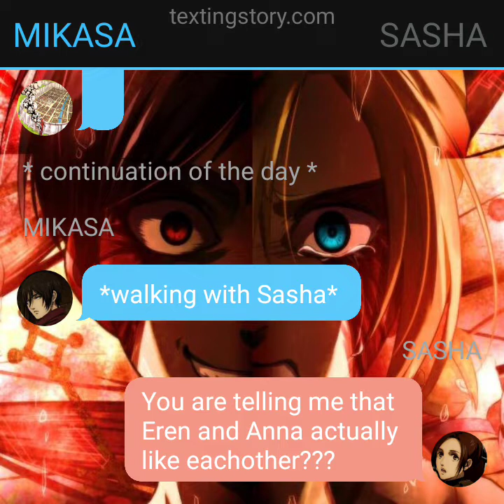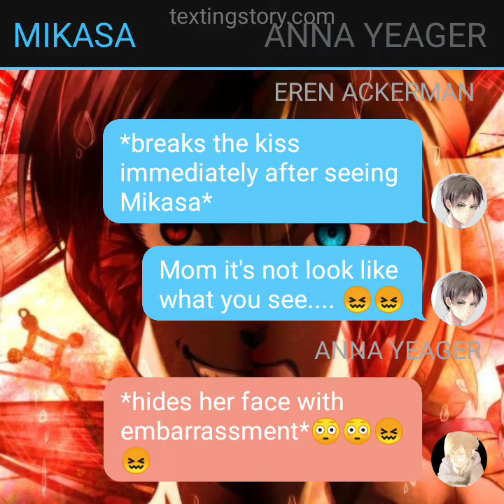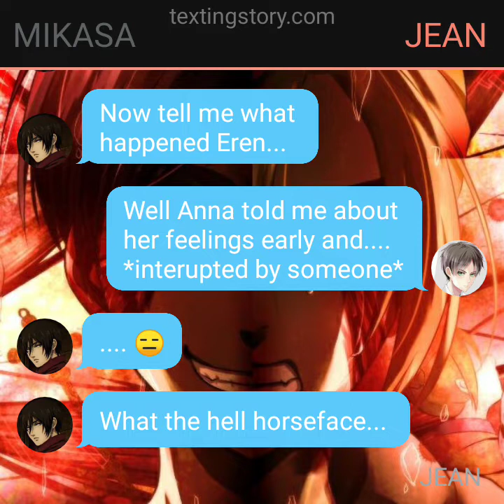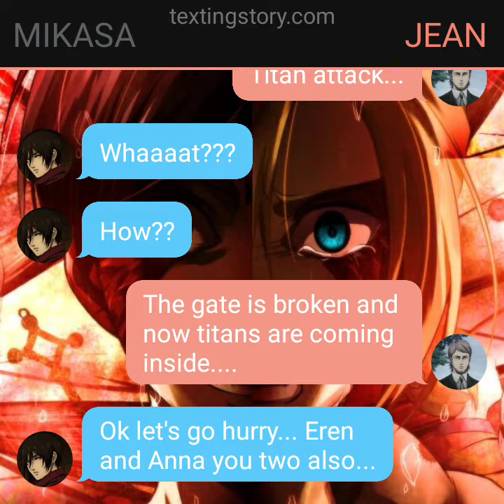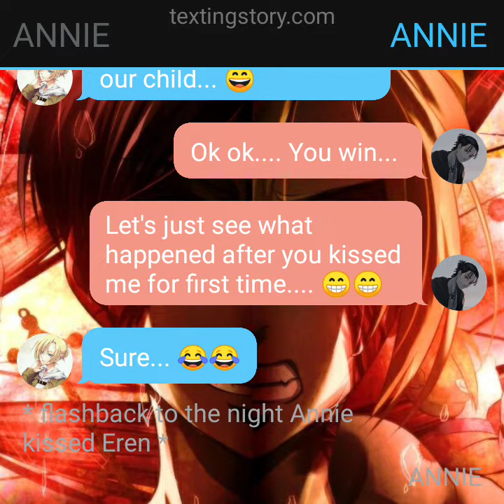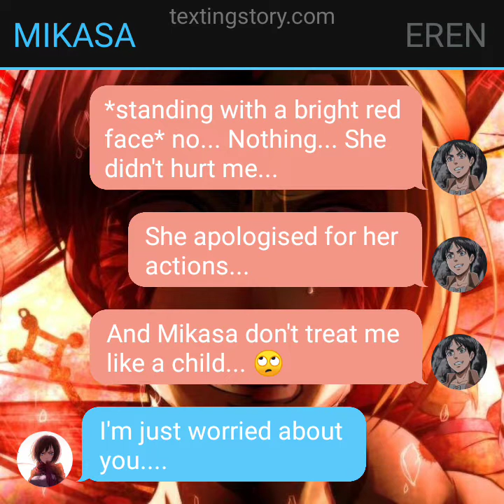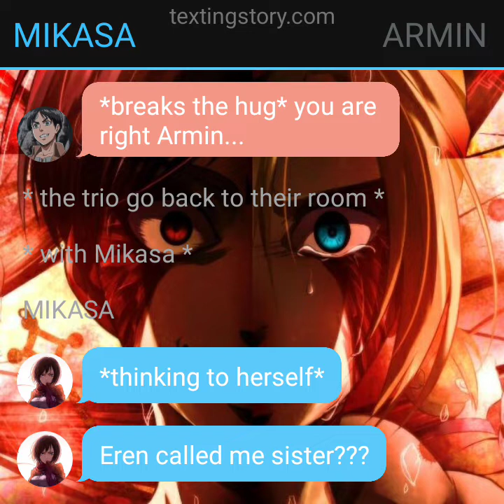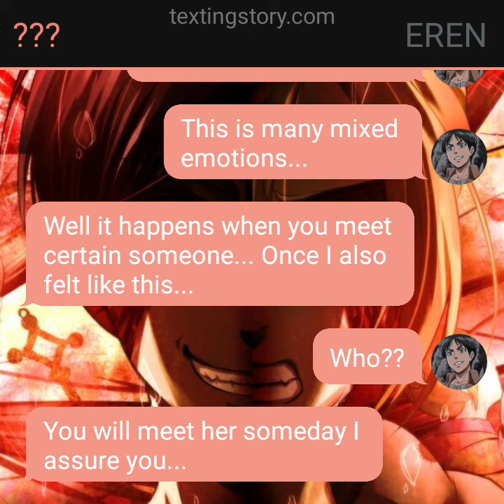FIRE X ICE||| PART 7||| "RELATION APPROVED"